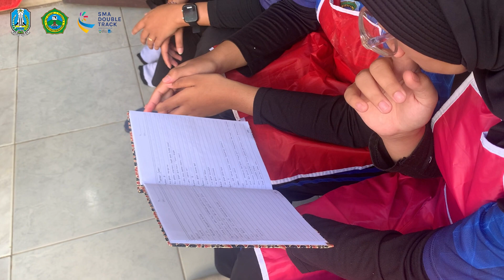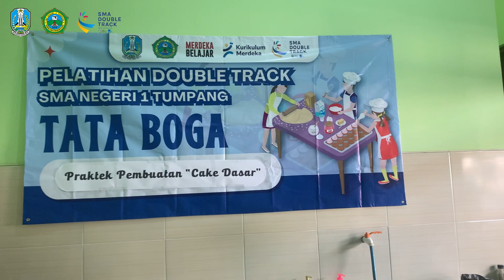Pembuatan Cake Dasar - Double Track "TATA BOGA"